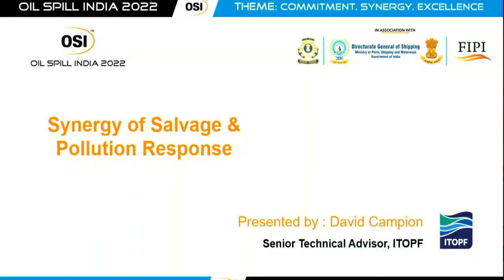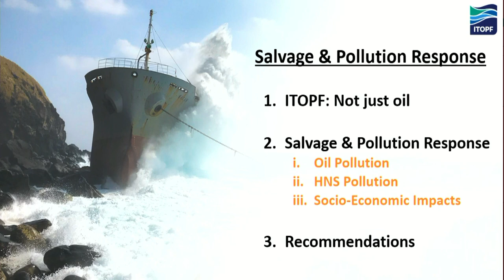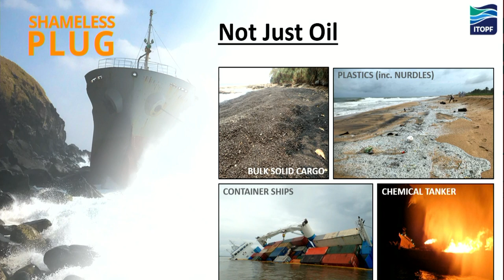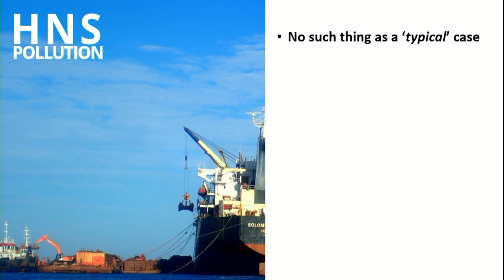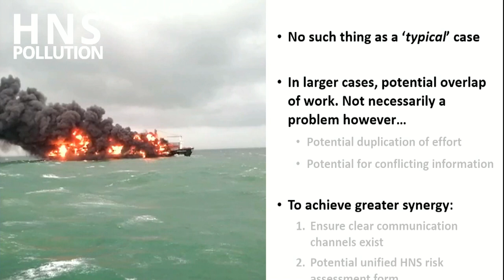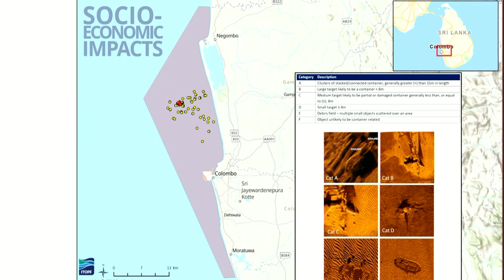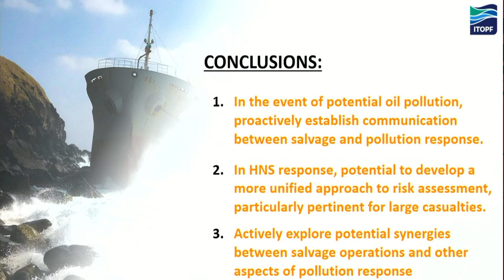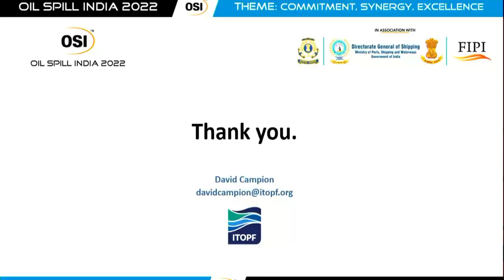David Campion, Senior Technical Adviser, ITOPF Ltd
Presentation Topic: Salvage & Pollution Response